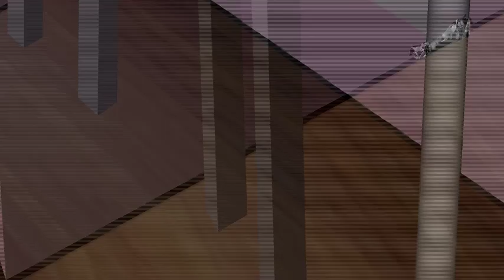Jovani Baez Fan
I GAVE UP AND MR ANDRIEUX DONT BE HELPIN NOBODY JU HEARD SO ENJOY THIS DOODOO VIDEO MY GUYS :')